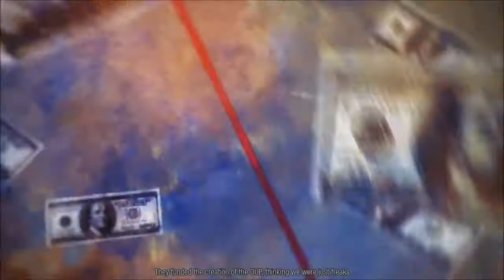Infamous Second Son Walkthrough Gameplay Part 16 - Hero Ending (PS4 Gameplay)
Infamous Second Son Walkthrough Gameplay Part 16 - Hero Ending PS4 Gameplay. This is the intro to infamous second son walkthrough, I hope you enjoy this walkthrough and we can make it awesome together. PS4 gameplay. Infamous second son walkthrough gameplay Part 16.